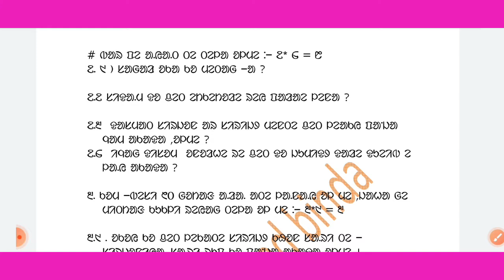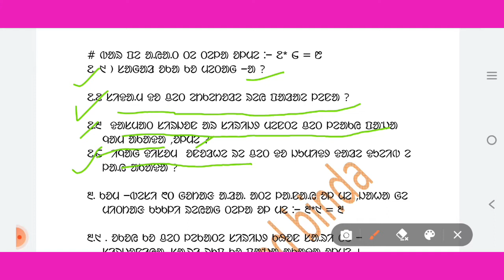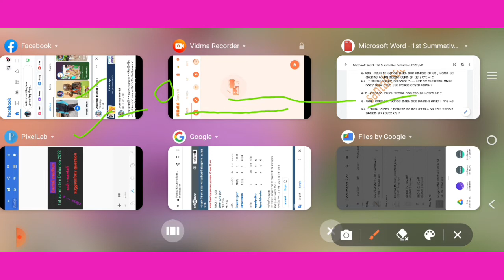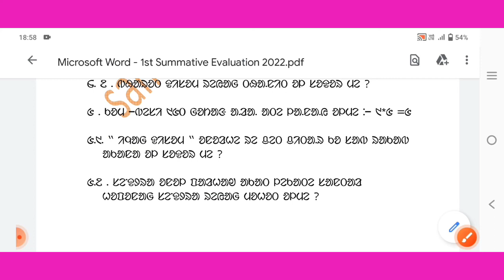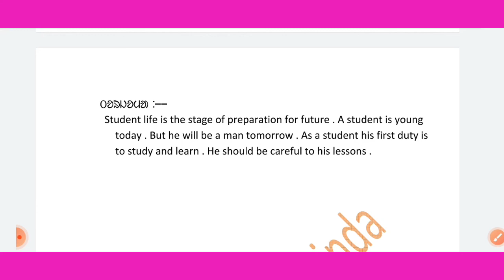Santali summative suggestions part2 class 10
Santali summative suggestions
class10 santali summative
santali summative suggestions